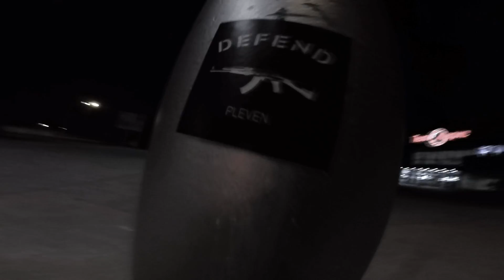GOGATA - Grime Time [064 Video]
Текст: GOGATA
Запис: GOGATA
Микс & Мастър: RUSTY